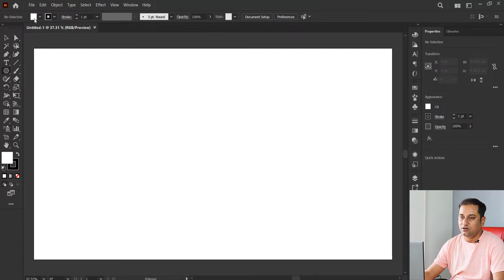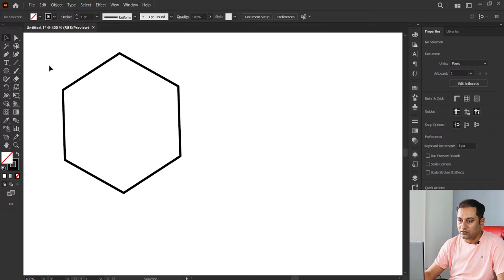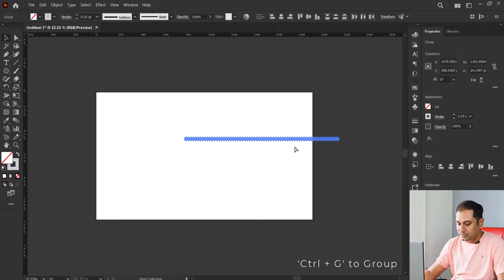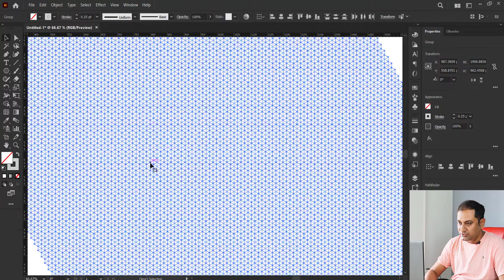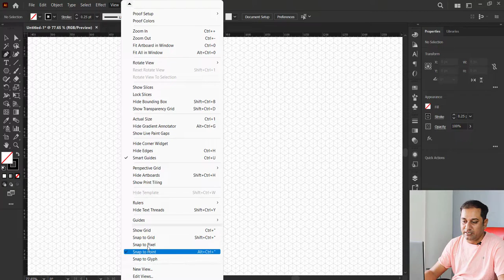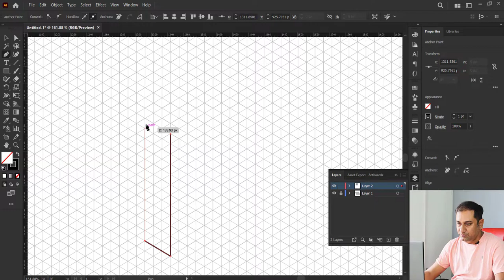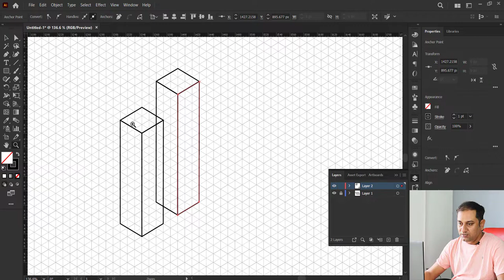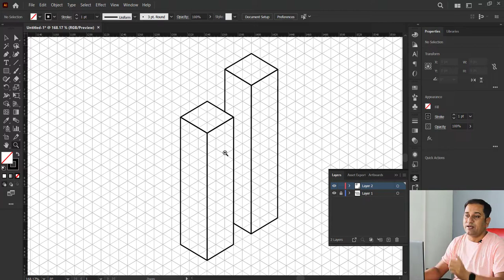How to Design in Isometric View by using Illustrator | in Hindi | Illustrator 3D Course | Day -2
Hello friends in this video tutorial you are going to learn how to create an isometric grid and create content with that base, I give you many tips and tricks regarding illustrator 3d features in Hindi
Isometric view setup in adobe illustrator cc 2022